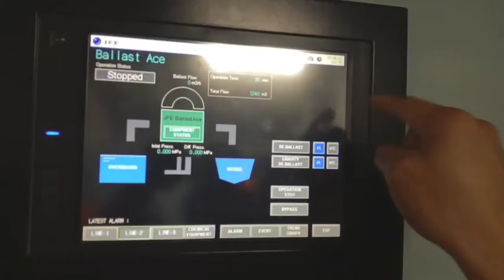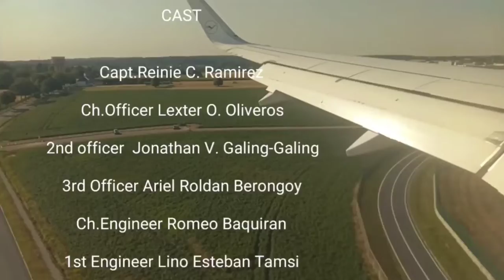mySEAL TV Intro. season 4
season 4 introduction